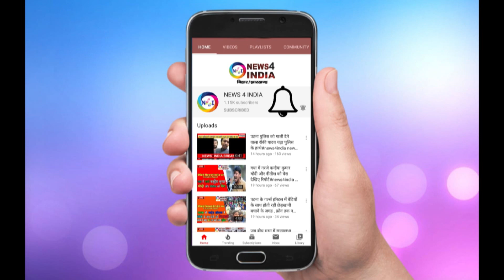पटना के फुलवारीशरीफ में पति ने की पत्नी की चाकुओं से गोद कर